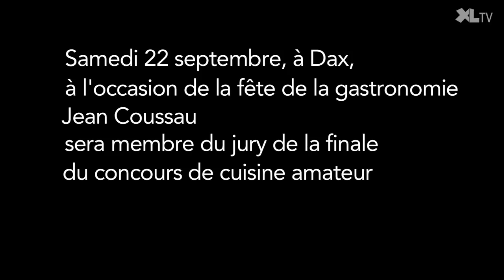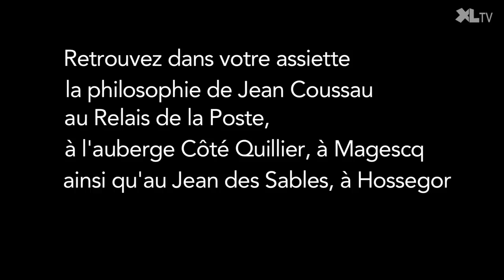Le magret de canard selon Jean Coussau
Le chef du Relais de la Poste à Magescq fera partie, samedi à Dax, du jury de la finale du concours national de cuisine amateur de la Fête de la gastronomie.